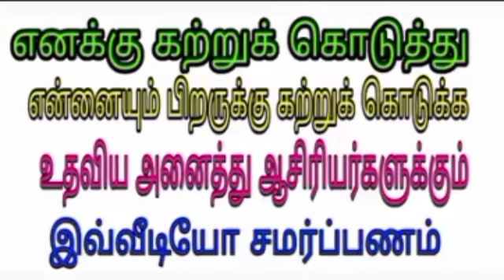Teachers day Special Video for Students|Happy teacher's day